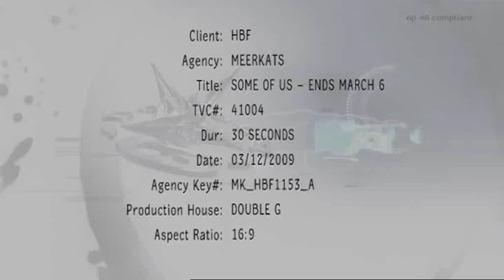"Some of us aren't" - HBF Essentials Campaign (January 2010)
One of three new television commercials for West Australian insurer HBF Health Funds Limited. These ads promote the benefits of having private ancillary health cover.